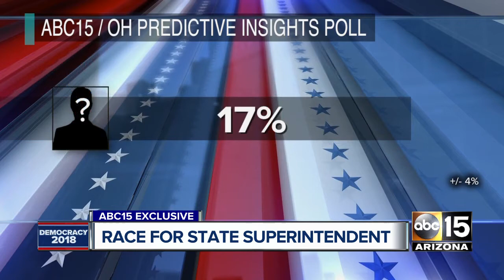Poll: Frank Riggs has slight lead over Kathy Hoffman in state superintendent race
ABC15 got an exclusive insight into the race for State Superintendent of Public Instruction as education is top of mind for so many Arizonans. Danielle Lerner has the story.